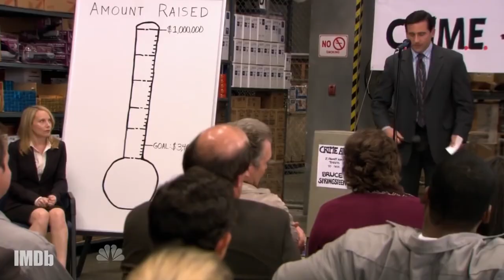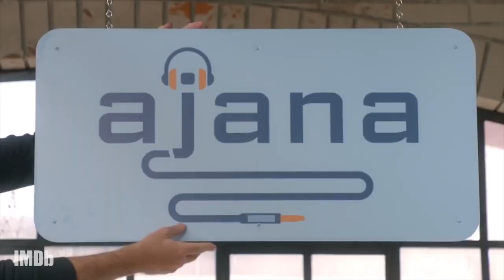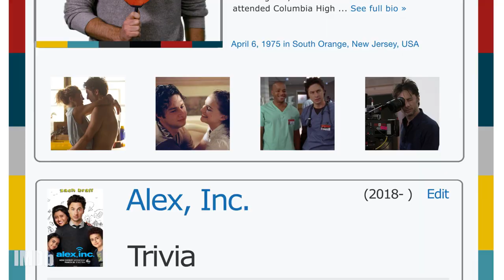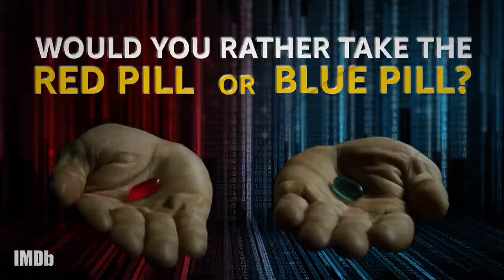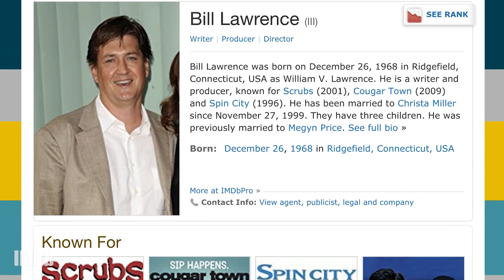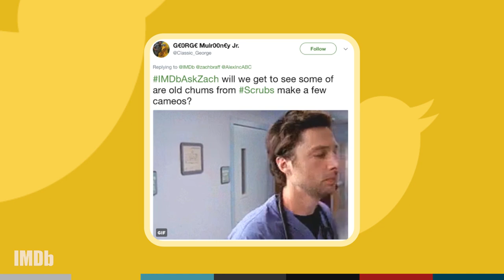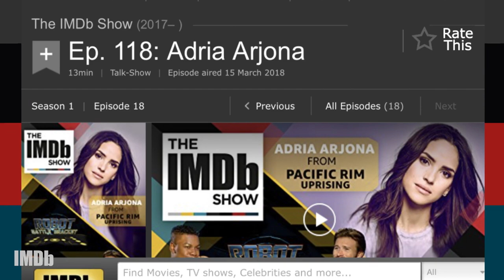The IMDb Show | Episode 119: Zach Braff, Martha Higareda and the Most Bingeable TV Shows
On this week's episode of "The IMDb Show," we chat with Zach Braff about tackling acting and directing on his new show "Alex, Inc.," play a game of Would You Rather? with "Altered Carbon" star Martha Higareda, and take a look at the 15 most bingeable TV shows of all time.